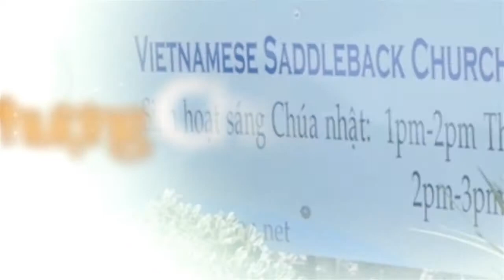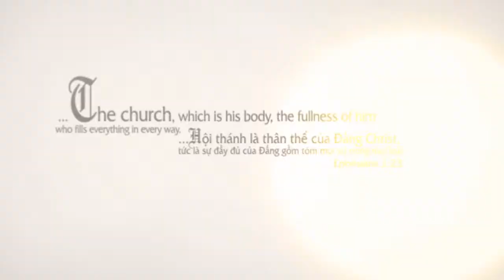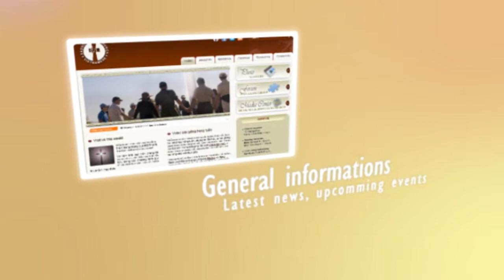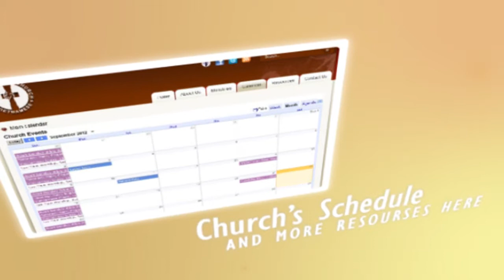Vietnamese Saddleback Church of Irvine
Hân hoan chào đón quý vị viếng thăm trang mạng Youtube của Hội Thánh Tin lành Việt nam vùng Irvine!

Với tâm tình quý mến chúng tôi mong được đón tiếp quý thân tín hữu trong các chương trình duy trì và phát huy Văn hóa và Niềm tin, nhằm mục đích:

- Giới thiệu Tình yêu của Thiên Chúa dành riêng cho quý vị và các bạn.

- Hướng dẫn và tạo cơ hội xây dựng một nếp sống mới: lành mạnh, cân bằng, tích cực, tươi trẻ, lạc quan và hướng Thượng